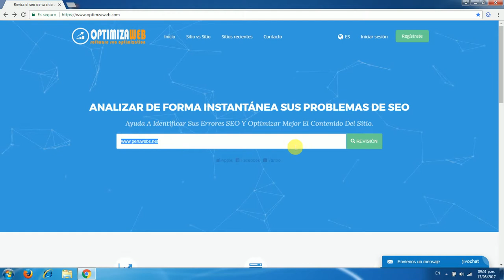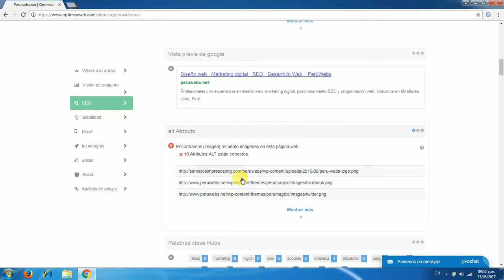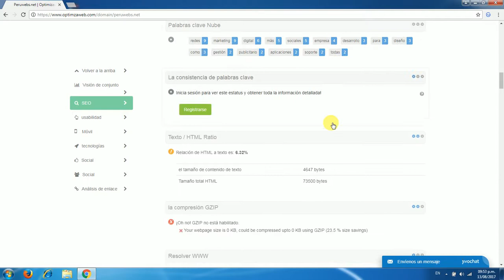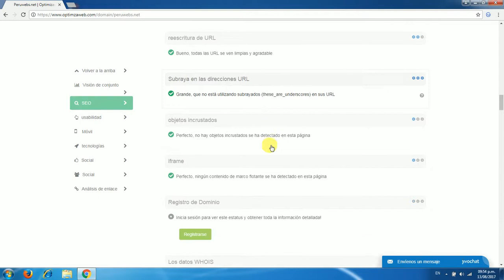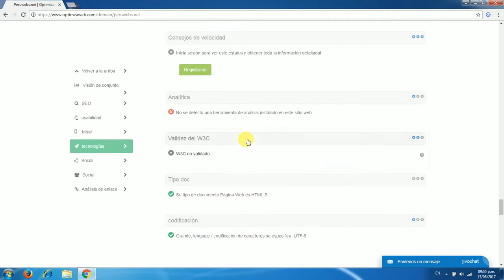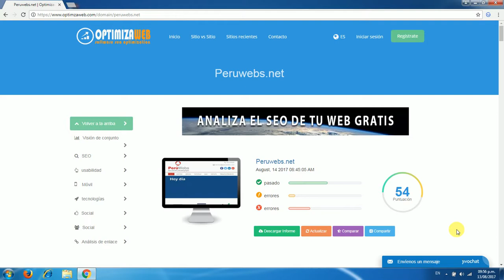Herramientas SEO ✅ OptimizaWeb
OptimizaWeb - Herramienta SEO que nos genera un reporte SEO completo de un sitio web.